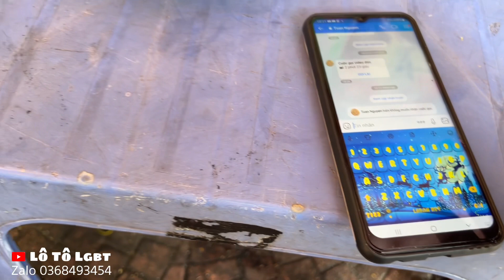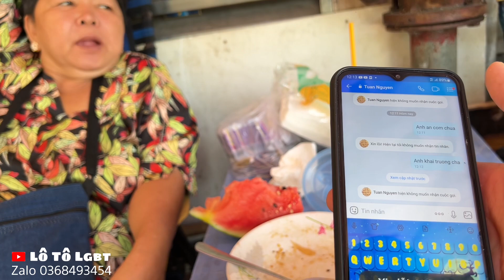Anh Việt Kiều khai trương không nghe điện thoại Dì Chức | lô tô lgbt